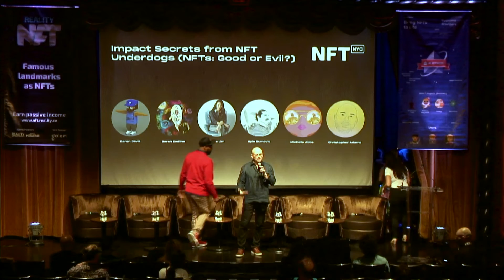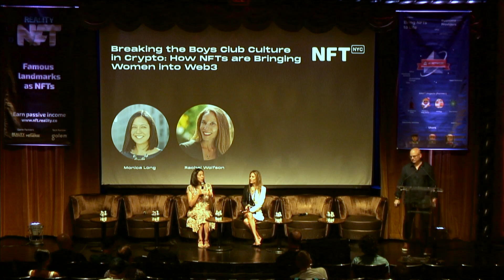Breaking the Boys Club Culture in Crypto How NFTs are Bringing Women into Web3-Panel at NFT.NYC 2022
Breaking the Boys Club Culture in Crypto: How NFTs are Bringing Women into Web3

Monica Long Rachel Wolfson

Social

Edison Ballroom, June 22, 2022